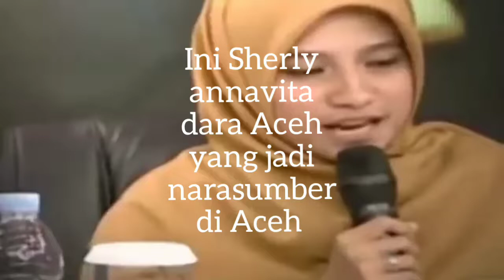Gadis asal Aceh mengkritik Presiden Joko Widodo (Jokowi) di lawyers club (ILC)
Viral gadis asal Aceh Sherly annavita mengkriti pak Jokowi Dodo dalam ILC .gadis asal krung geukuh Lhokseumawe berkesempatan menyatakan pendapatnya tentang kepipinan pak Jokowi dalam memindahkan ibukota ke Kalimatan.